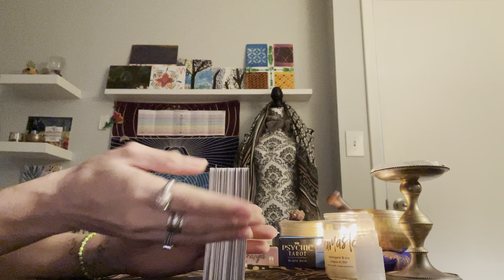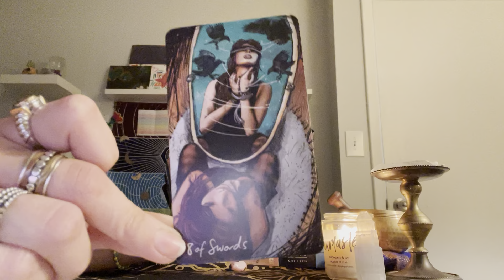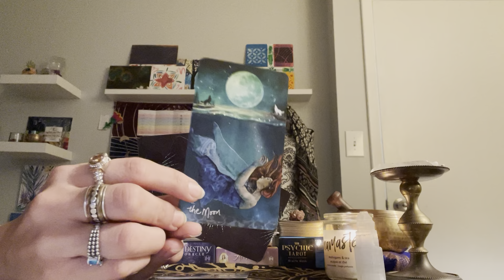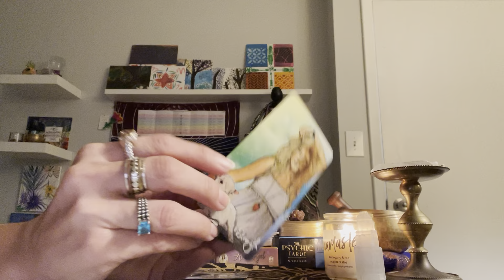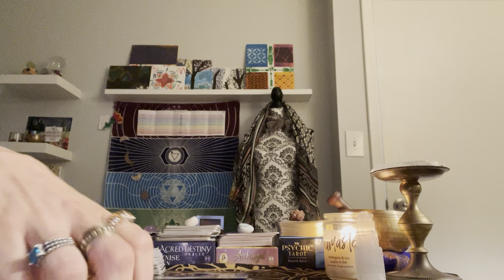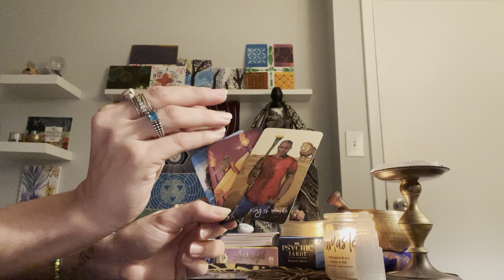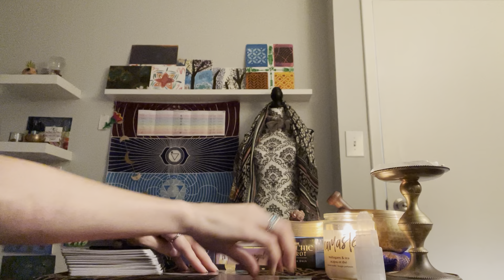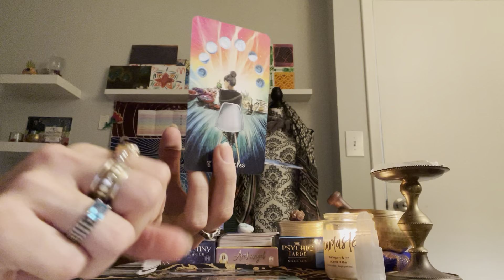Scorpio ♏️-ESSENTIAL KEYS TAROT-WOW! SPEECHLESS 😶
🌻timeless: whenever you watch this video & it resonates with your situation regardless of the date🌻